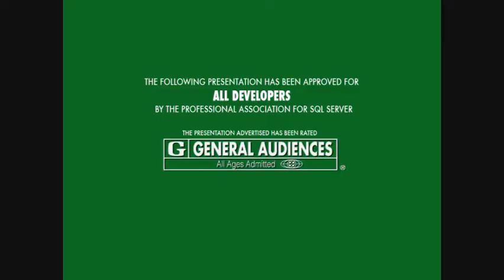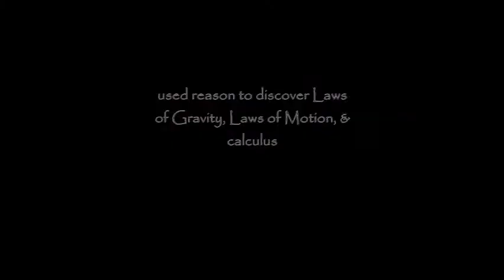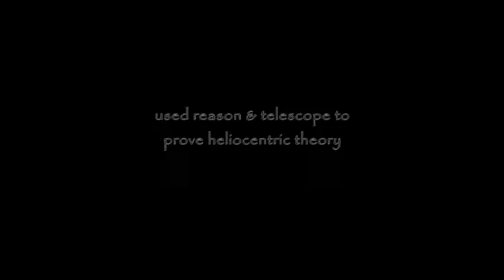The Enlightenables Movie Trailer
Bre, Hannah, & Mario put together a movie trailer to explain the Enlightenment with the help of some DJHS students.